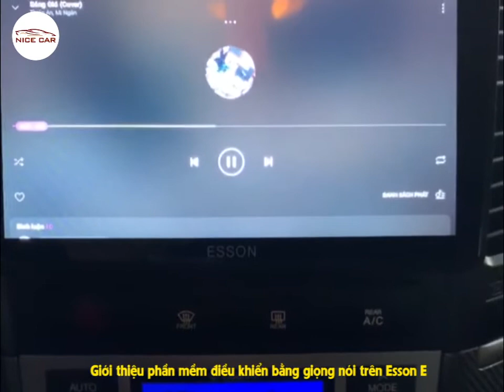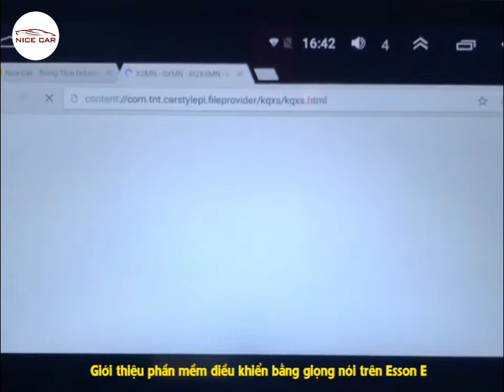Giới thiệu phần mềm điều khiển bằng giọng nói trên Esson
Nếu bạn đang tiềm kiếm một màn hình DVD Android chất lượng như: cấu hình mạnh, đầy đủ tính năng, ngoại hình bắt mắt, giá thành hợp lí thì hãy tìm hiểu chi tiết bài viết này. NiceCar sẽ giới thiệu cho bạn một sản phẩm đáp ứng đầy đủ các tiêu chí trên. Đó là màn hình DVD Android Esson E